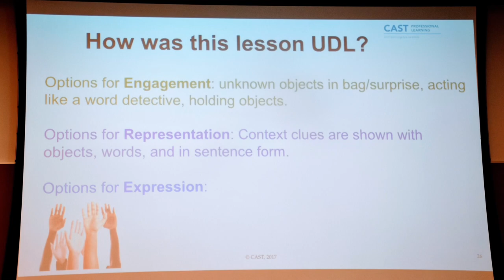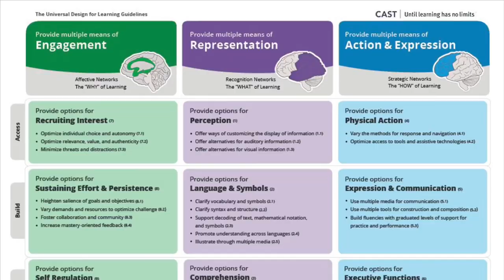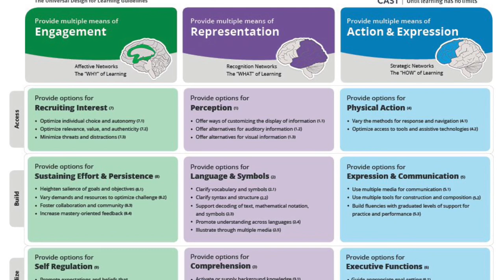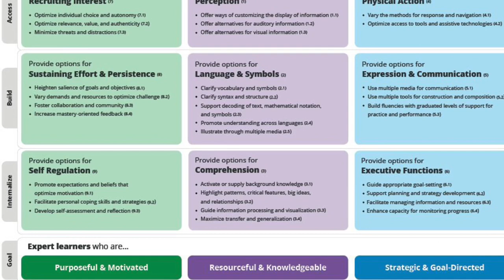Digital Education Station: Universal Design for Learning (UDL)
The Arcadia Unified School District and its staff is learning more about and exploring Universal Design for Learning (UDL). Many of the strategies and philosophies are already being implemented throughout the district through flexible seating, voice and choice for students, project-based learning, creative instruction that engages students, and the practice of creating expert learners among our students. Expert UDL trainers from CAST Joni Degner and Liz Byron discuss UDL in this edition of the Digital Education Station. For more resources and information you can